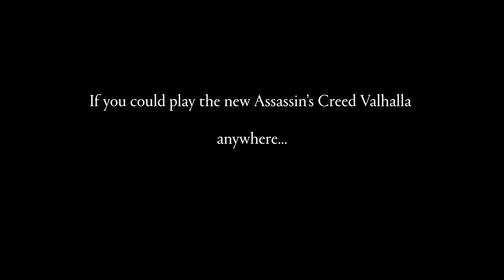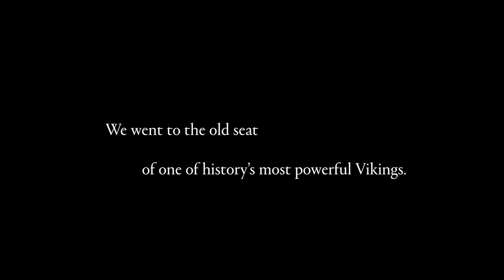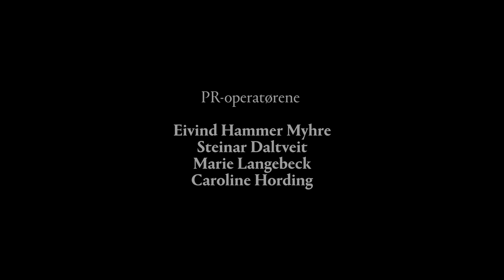Assassin’s Creed Valhalla — Behind the Scenes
In the far north of Norway, Ubisoft set out to create the world’s most beautiful gaming experience for the launch of Assassin’s Creed Valhalla.

In late October, three Norwegians journeyed to the world famous island of Lofoten to get a perfect picture of the world’s most beautiful gaming experience in a place that has inspired the actual Assassin’s Creed Valhalla game.  The group had to endure everything from hail, stormy winds and freezing temperatures, but their patience finally paid off when the mysterious and beautiful northern lights finally appeared to provide the perfect backdrop to the gaming setup.

“When we heard the idea of creating what essentially must be the world’s most beautiful, if somewhat cold, gaming experience, we were immediately on board. First and foremost, the concept really fits the game, said Michael Jensen, Communication Manager at Ubisoft Nordic.  “In the photo we have a great looking gaming station in arguably one of the world’s most beautiful places, which has perhaps been the seat of one of the most powerful Viking chieftains in Norway, what more can you ask for in one picture?”

A few years ago, Assassin’s Creed Valhalla Narrative Director, Darby McDevitt and his team visited the picturesque northern area to do their research.

“We visited the Lofoten islands for a week back at the end of 2018, and spent quite a lot of time hiking, sailing, and exploring. On our final night, we spent a full day at the Lofotr Viking museum and ended up attending a feast at the end of the night, in which we role-played as Norse clans coming together for a Thing (a Viking meeting/council). The Lofoten islands were an incredible and awe-inspiring place, and the majesty of Norway is undeniable in our version of the game, says McDevitt.  And if you ask the local Norwegians, they were very happy with the visit.”

“It was a pleasure having Ubisoft and their team here. What impressed us was how well educated they were on the area and the Viking history. They had several very thorough questions about minor details that we don’t get very often. I think this dedication to detail is why the AC games have been so successful all over the world, and we truly look forward to people immersing themselves in our Viking history,” said Hege Anita Eilertsen, Head of Marketing at Lofotr Vikingmuseum.

Borg, where the Viking museum is located, and where the world’s most beautiful gaming experience was set up, is the historical seat of what is possibly Northern Norway’s most influential Vikings.  The highlight on Borg is the largest Viking longhouse ever uncovered in the world, meaning that the chieftain that resided here over a 1,000 years ago was one of the richest and most powerful Vikings in Northern Norway.  “We believe that makes the gaming experience extra special. Not only is it in what we would consider the most beautiful place on earth, it is placed on what was probably the starting point for all raids and seafaring for one of the most powerful Vikings in our part of the world, said Eilertsen.”

CREDITS
The Ubisoft Nordic teamed worked with a number of collaborators to bring this experience to life.  They included PR-operatørene, an Oslo based PR agency who led the project, photographer Steffen Walstad and Kite Communications.  Locally in Lofoten, the Viking museum was a prime partner in making the project happen, furthermore the project received great support from Vegeir Selboe at Destination: Lofoten. The drone film would not have been possible without the Lofoten Film Collective and the equipment of the actual gaming station was given by MSI.

Michael Jensen added: “We were really overwhelmed by the Norwegian spirit in this project, and we truly believe that all the involved parties have succeeded in creating the perfect way to experience the recently launched Assassin’s Creed Valhalla.”